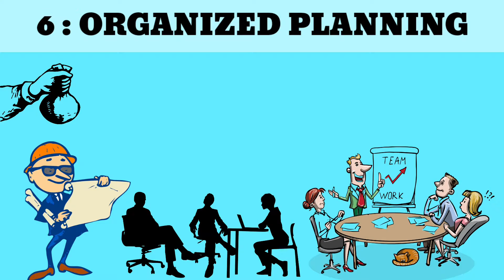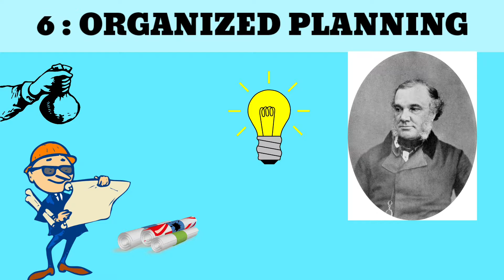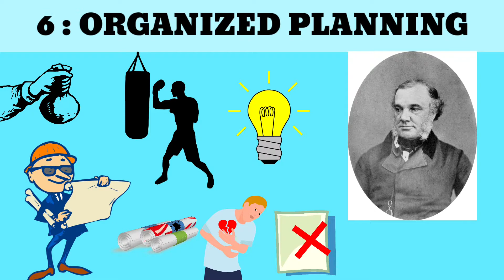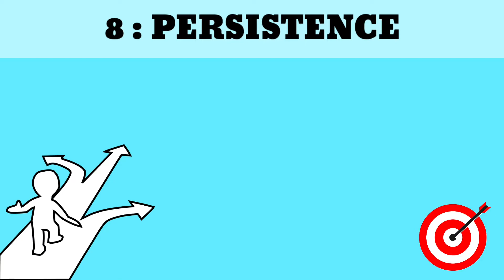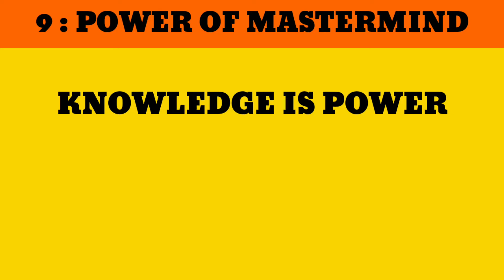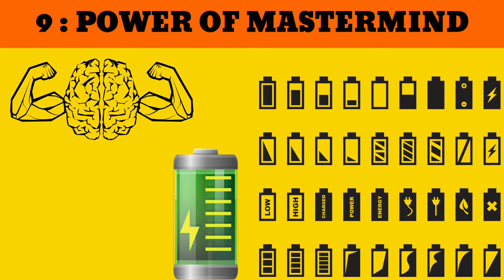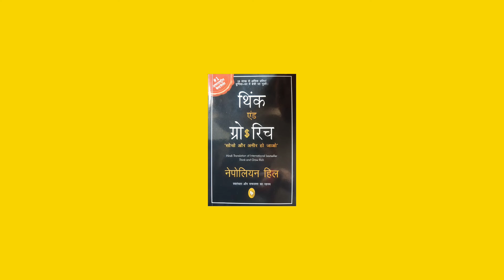Power Of Sex | सोचो और अमीर बनो | Part 2 | Think And Grow Rich By Banty Dhiman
Think And Grow Rich Book

Topic Cover
00:18 ORGANIZED PLANNING
02:12 DECISION
04:29 PERSISTENCE
06:25 POWER OF MASTERMIND
08:37 THE MYSTERY OF SEX TRANSMUTATION